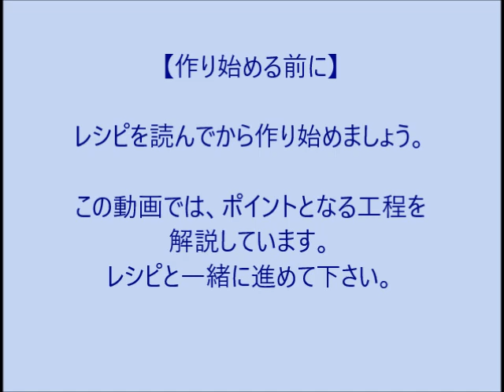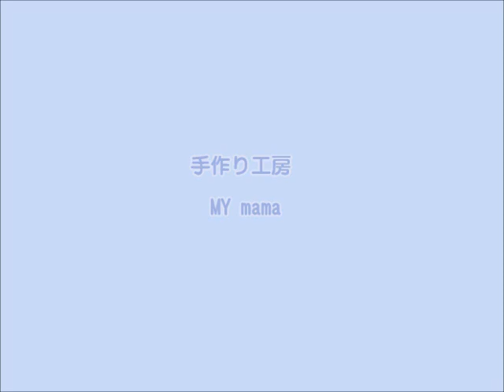【ハンドメイド】大きめがま口のグラニーバッグの作り方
タックが入って丸みを帯びた、
可愛らしいグラニーバッグ。

3つの大きな仕切りと、
さらにがま口の仕切りには2つの内ポケットも。

使い勝手が良く、
収納も優秀でとても実用的♪

たくさん入るので、荷物が多い日や、
お子様のいるママさんにも。

がま口にはカンが2か所ございますので、
ショルダーバッグとしてのご使用も◎

キット商品番号【46317】

▼商品の購入はこちらから▼

- - - - -　手作り工房 MY mama　 - - - -
創作意欲に火をつけたい。
手芸資材を豊富な品揃えで取り扱っています。

【amazonストアTOP】